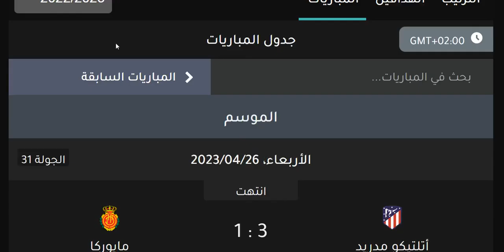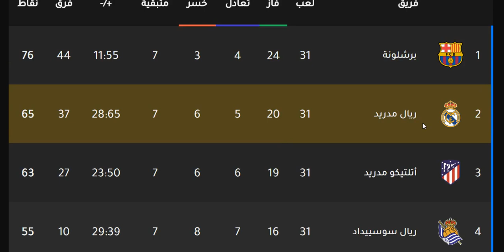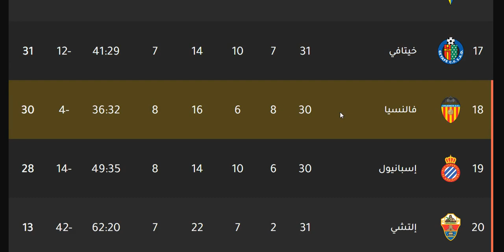ترتيب الدوري الاسباني وترتيب الهدافين ونتائج مباريات اليوم الأربعاء 26-4-2023 من الجولة 31